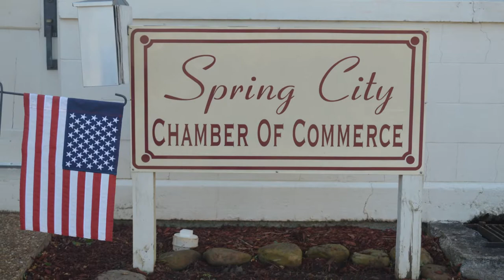Spring City Tennessee walkabout